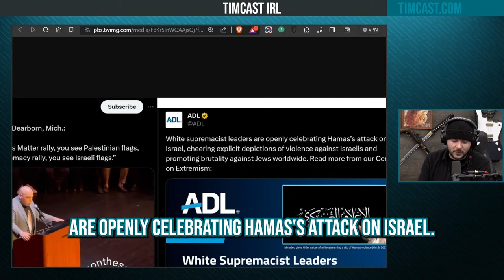The Woke Left Is Destroying Themselves Amid Hamas Attack